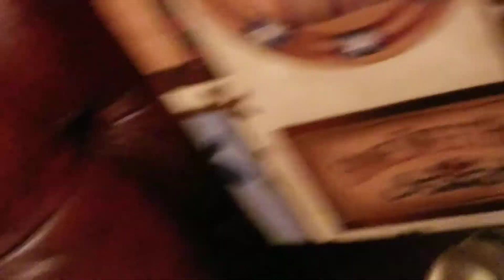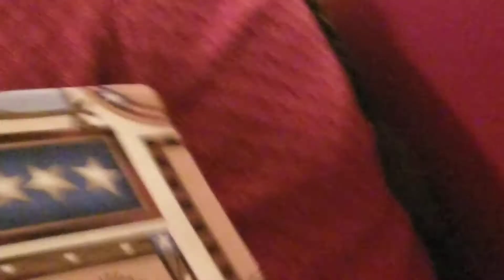20191227 Chosen Vessel, part 1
Pastor David Frazier preaching